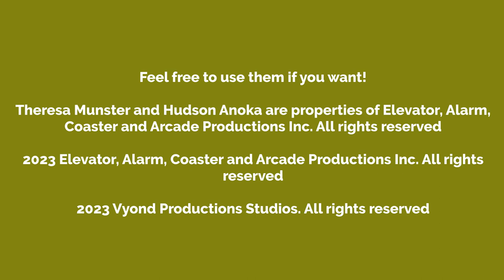Millennium Masters Staff Members